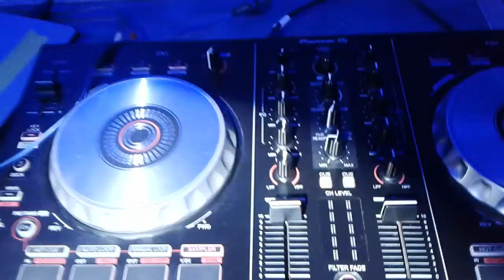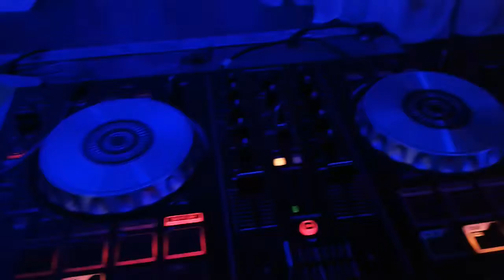Algo de mi para tu corazon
Cuando esta enamorado